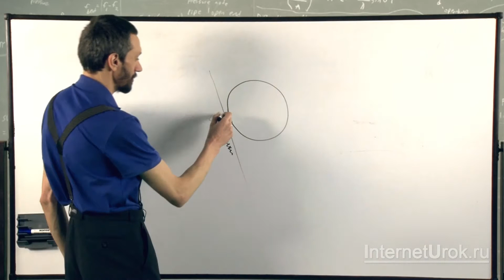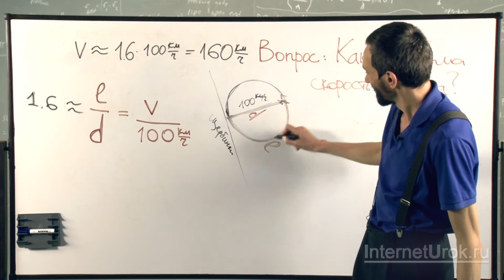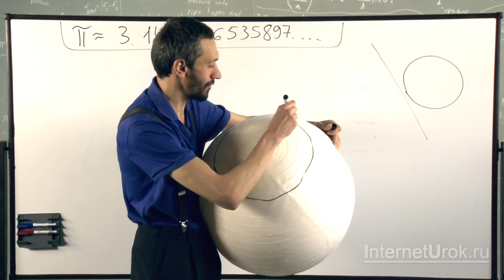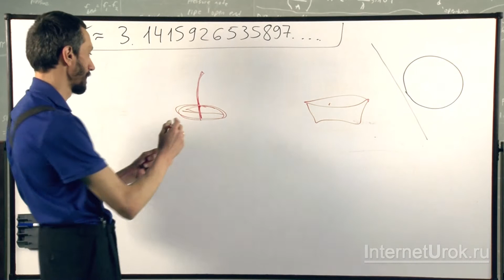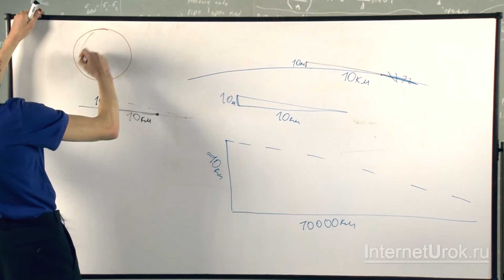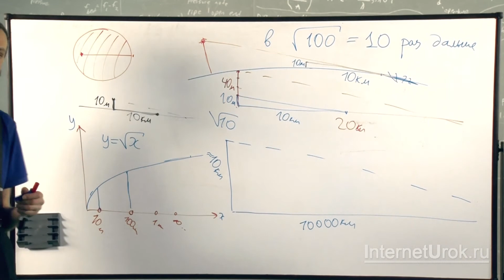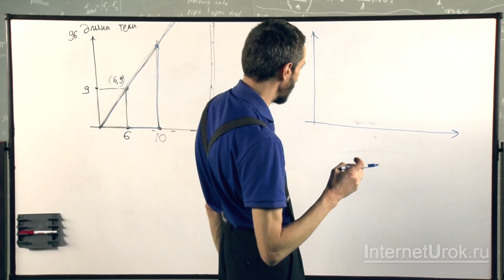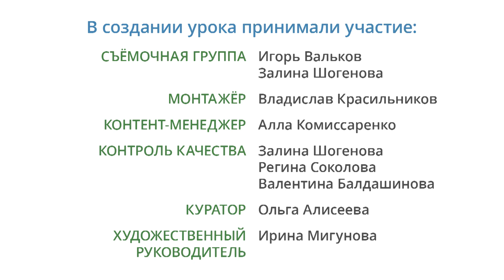Тема: Отношения и пропорции. Урок: Пропорции. Пропорциональная зависимость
Математика с Алексеем Савватеевым (российский математик и математический экономист, популяризатор математики среди детей и взрослых).

Домашняя школа — учителя, расписание, онлайн-консультации и многое другое для учебы дома

Данное видео создано в образовательных целях для портала InternetUrok.ru.
- это постоянно пополняемая коллекция видеоуроков по основным предметам школьной программы, свободная от рекламы.
Видеоролики носят учебный характер, целью которых является улучшение качества  российского школьного образования.